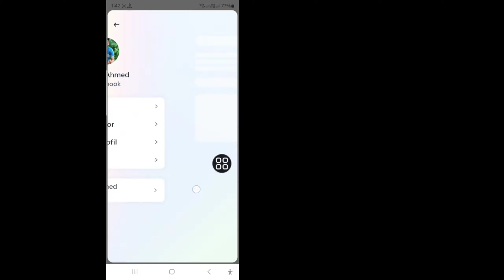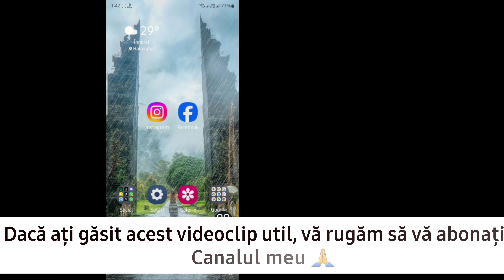Cum să conectezi Facebook cu Instagram | Conectați Facebook și Instagram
Vă voi arăta cum să conectați Facebook cu Instagram Urmărește acest videoclip și învață Link Facebook și Instagram !!!

 Vrei să știi cum să conectezi Facebook cu Instagram ?¿?

 Vă rugăm să urmați toți pașii mei

 Instrucțiuni de pe ecran